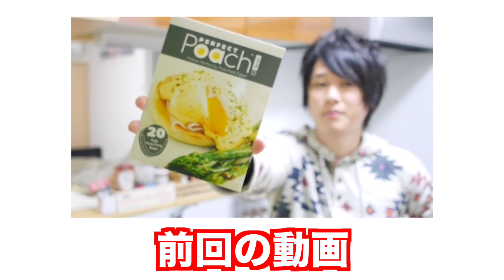Perfect Poach!で料理してみた！【エッグベネディクト編】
YU-P CHANNEL